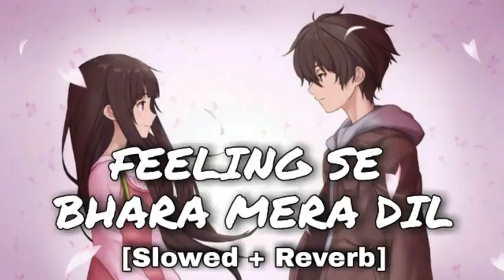Feeling sa bhara mare Dil song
ncjfhd ha r
djf
fhf.fufhfirirjfuidudhd hai rhrhuehyf rtydhdudhdudururjr rufuhfufbfufjfhfhhfhfhfhfhhfhfjjfhfjfjdjhehebrbrbtbbth5bt